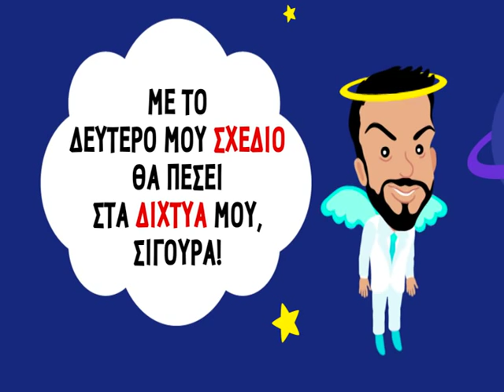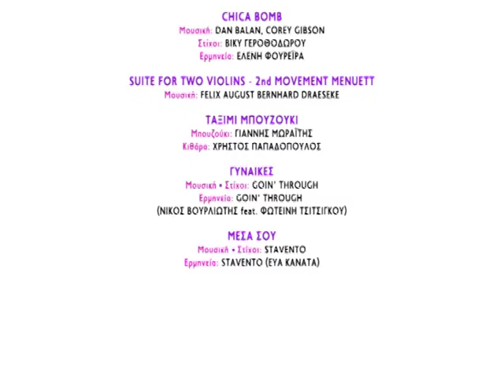Χριστινα παυλου γαμος!!!!! το καρτουν !!!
το βιντεο του γαμου μας!. χωρις το κομματι του κανακι ομως!!! πολυ γελιο!